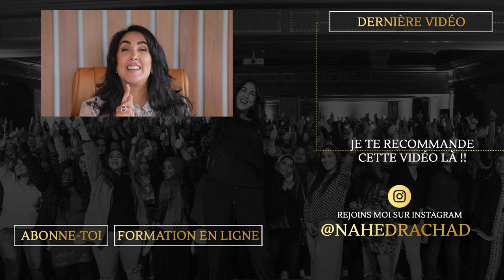90 عام و كلها حيوية و نشاط و نتى ؟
مهما كانت طريقتك في الحياة ، ومهما كان عمرك ، كاين شيء أساسي واحد: ما توقفش أبدًا عن الحلم ، والأمل 💪🏼
درس علماتولي إمرأة فعمرها  90 عام فآخر رحلة ديالي !

1.) 3 Minutes Pour Changer De Vie
2.) Motivation, Confiance En Soi & Leadership